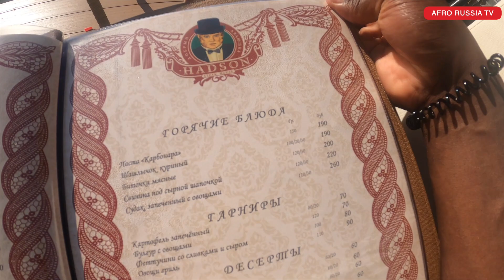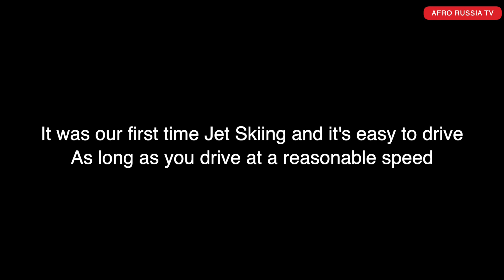Visiting My Russian Girlfriend's Family For The First Time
This is a video about my first time visiting my Russian Girlfriend's family in Samara, Russia.

Timestamps

00:00 Visiting my Russian Girlfriend's Family For The First Time
00:18  Volga River Beach Embankment
01:22  Goodbye Saint Petersburg
01:36  Arrival At Samara Airport
02:20  MeetingSasha's Beautiful Mom
03:02  Sasha'a Mom Trying Her New African Dashiki Dress
03:26  Visiting Park Gagarina
04:22  Riding The Scariest Ride In The Amusement park
05:37  Walking Near Volga River Embankment
06:36  Driving A Jet Ski For The First Time In My Life
07:46  Riding Old Soviet Paddle Boat To The Middle of Volga River
07:53  Swimming In The Middle Of Volga River
08:05  We Found A Small Island In The Middle Of Volga River
08:26  Cute Dog Swimming Inside Volga
08:35  Kissing Under The Sunset
08:47  Most Beautiful Cliff In Russia
09:25 Eating Shashlik and Listening to Kukushka By Tsoi